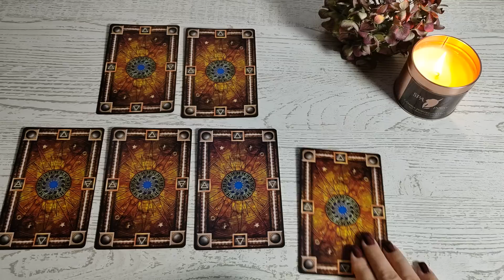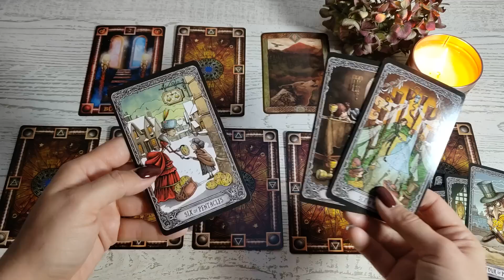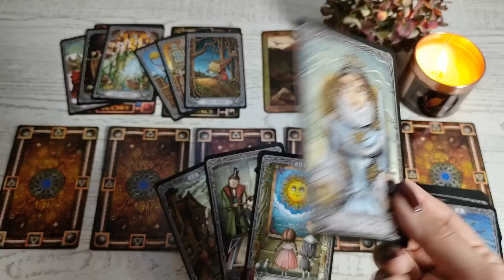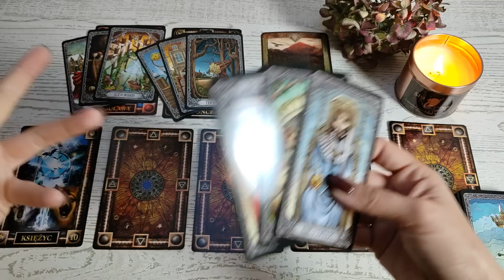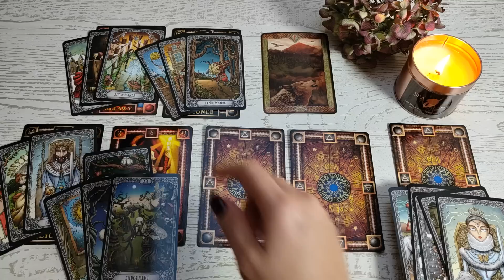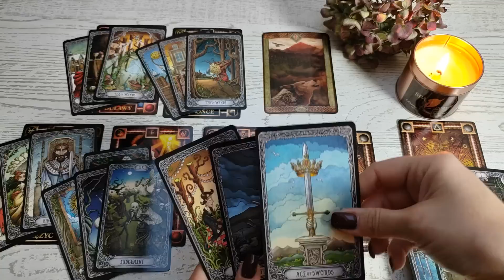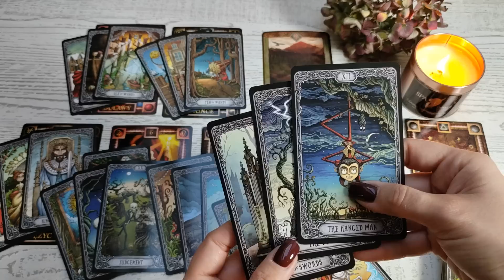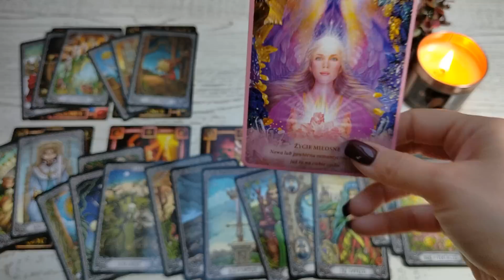Koziorożec ♑ 16-22/10/23 Przed Tobą ważna decyzja...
Talie użyte w czytaniu:
❤️ Tarot Snów
❤️ The Dark Mansion Tarot
❤️ Runy Magia i Moc
❤️ Kryształowe Przesłania Aniołów